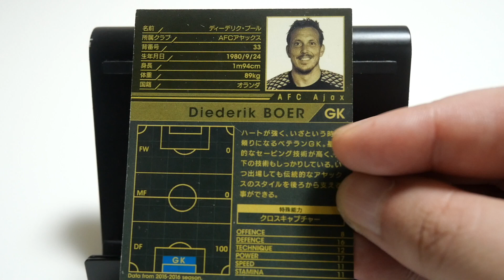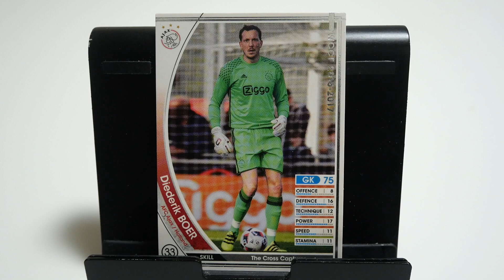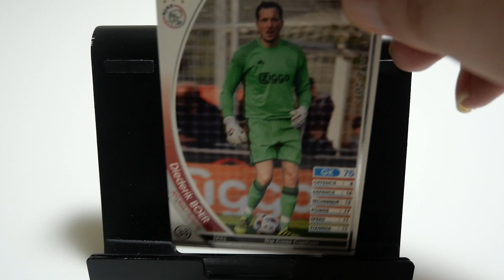WCCFカード紹介 ズヴォーレの防衛隊長 ブール🇳🇱